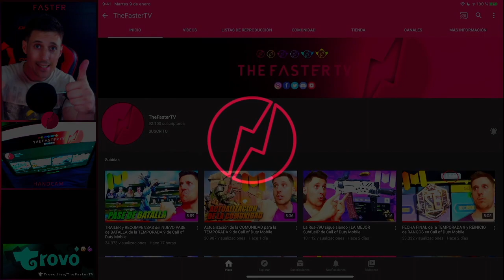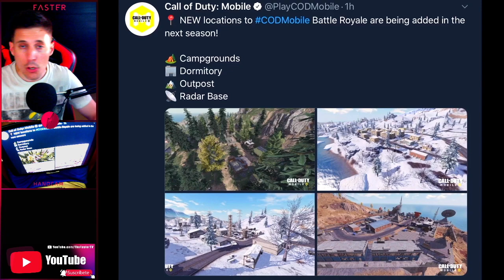Increíble TODO lo NUEVO para el BATTLE ROYALE de Call of Duty Mobile en la TEMPORADA 9